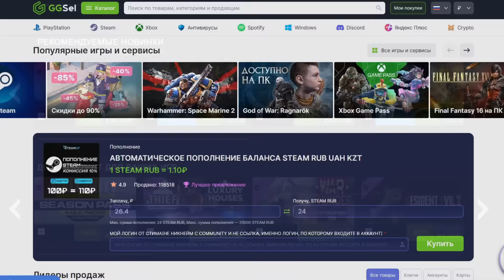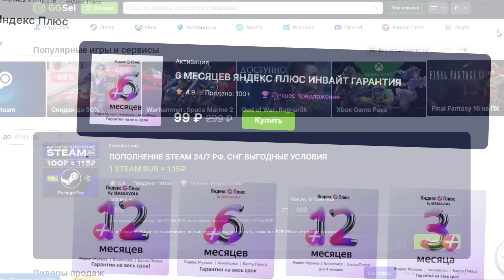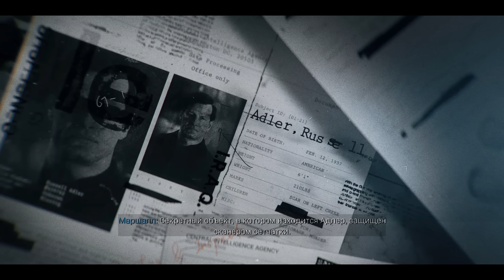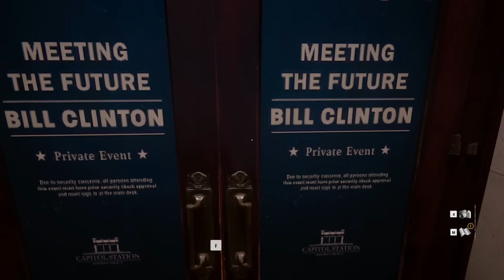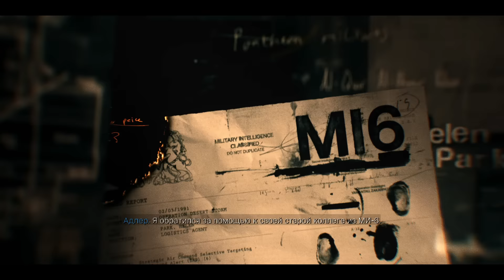СПАСЕНИЕ АДЛЕРА И ВОЙНА В ИРАКЕ ► Call of Duty: Black Ops 6 Полное Прохождение #2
▼▼▼ЧИТАЙ ИНФОРМАЦИЮ▼▼▼
Это полное прохождение сюжетки Call of Duty Black Ops 6 (2024) на русском. Часть 2. Сюжет затрагивает войну в Персидском Заливе, а также сопротивление отряда Вудса, Маршалла и Кейса против планов ЦРУ, с кучей предательств и подстав.